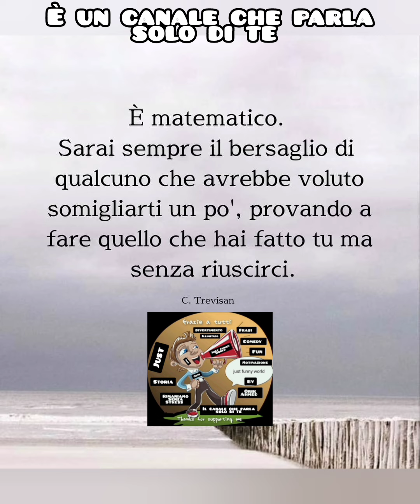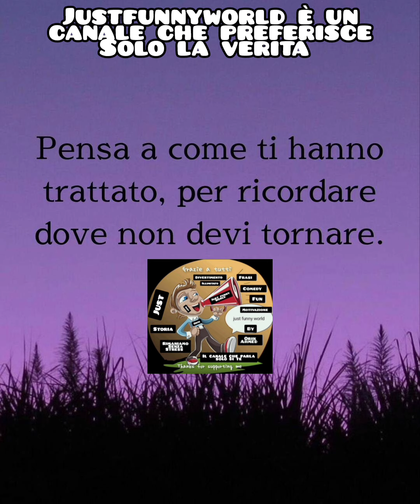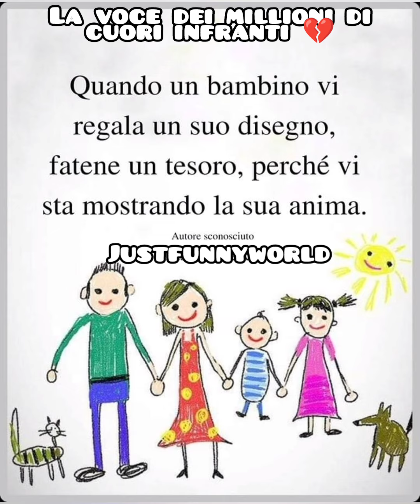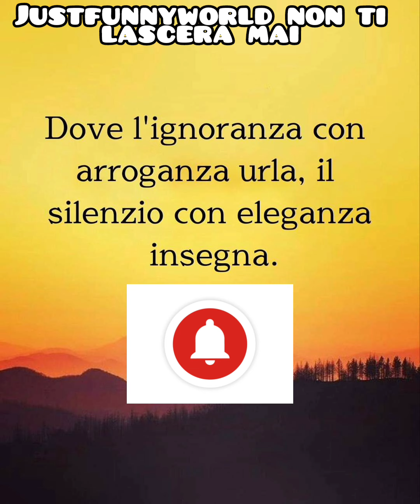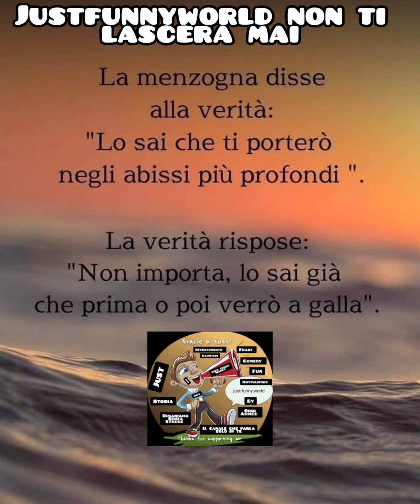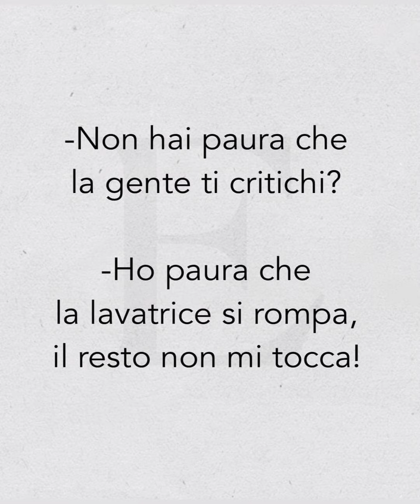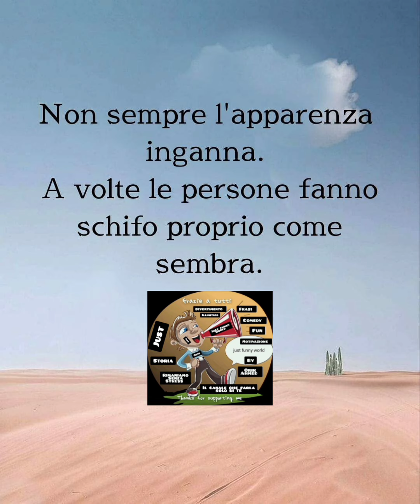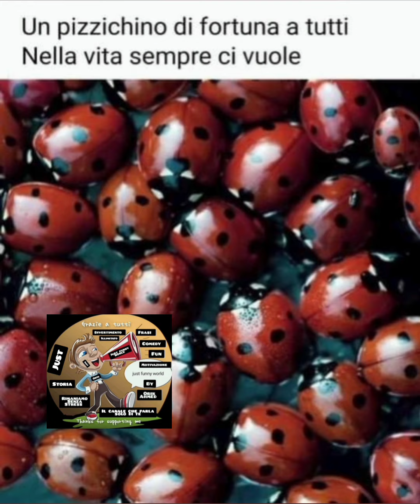Aforismi veritiere ll aforismi sulla vita ll citazioni di spiritualità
Tutto ciò che non si dice , aforismi sulla vita,

link per canale sono questi